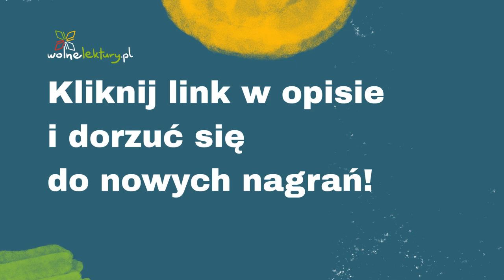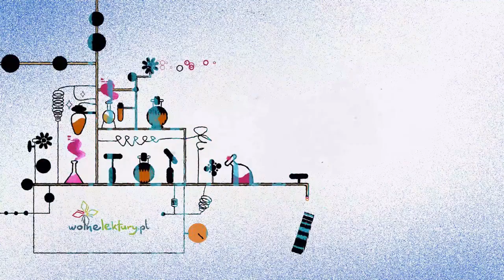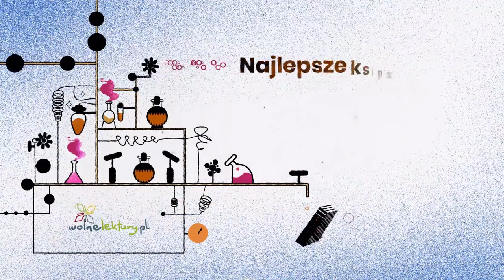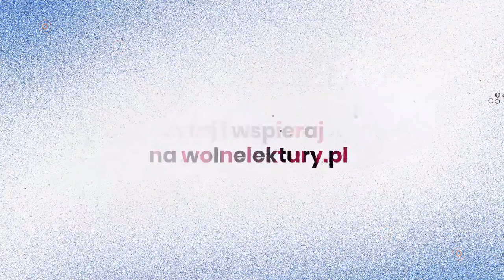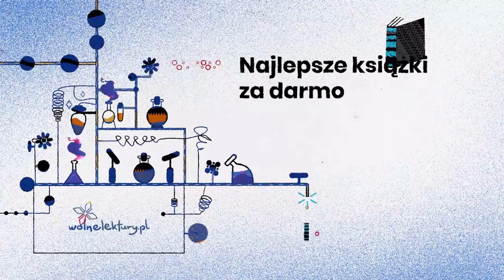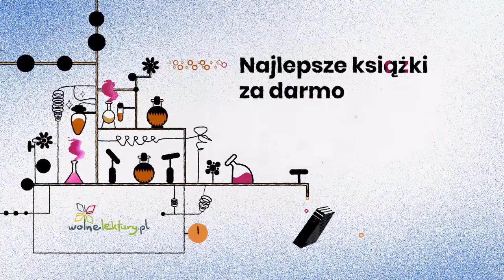Pan Karol – Bruno Schulz – Audiobook | Wolne Lektury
Pan Karol  – Bruno Schulz CAŁY AUDIOBOOK ZA DARMO

Audiobook nagrany w ramach projektu Biblioteka Narodowa finansowanego przez Priorytet 4 Udostępnienie publikacji w formatach cyfrowych w ramach Narodowego Programu Rozwoju Czytelnictwa.